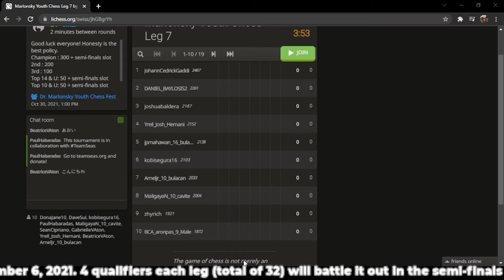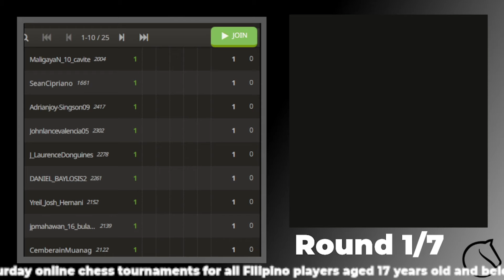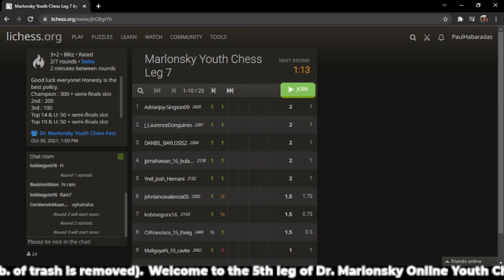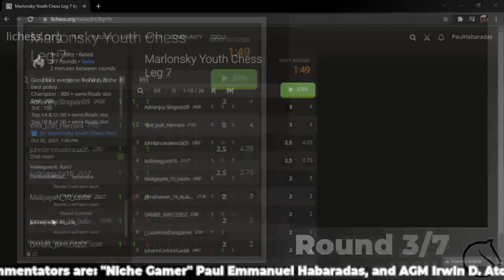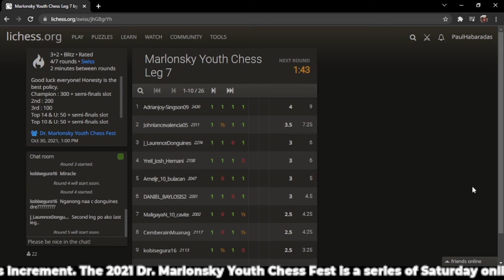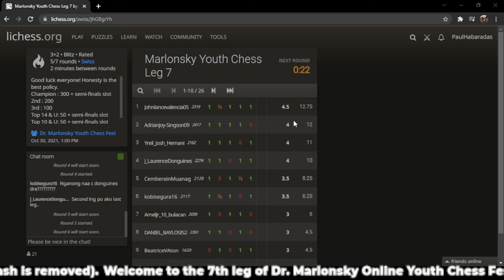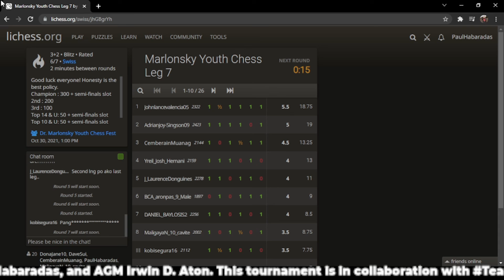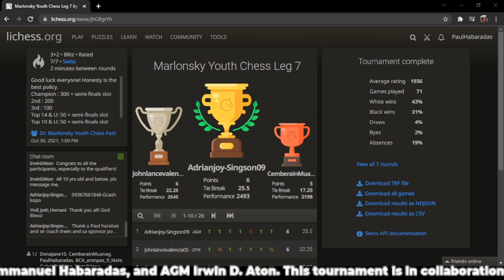2021 Dr. Marlonsky Online Youth Chess Festival - Leg 7 (Replay)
This was livestreamed last October 30, 2021 on Twitch.

👋👋👋Hi, my name is Paul Emmanuel Habaradas, aka Paul Power, if you are new and you had an account, subscribe now for more best of the best videos like this video and more.